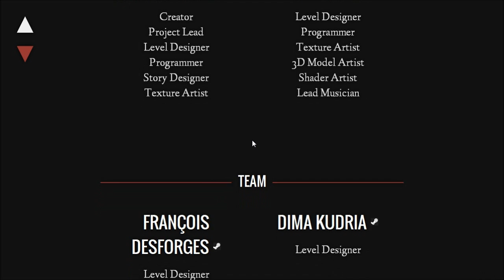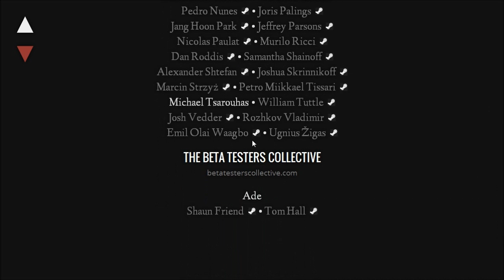Estranged: Act 1 - 05 - The outdoors!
You can find this free game on steam I'm really enjoying it!